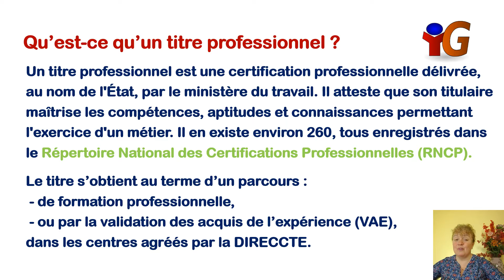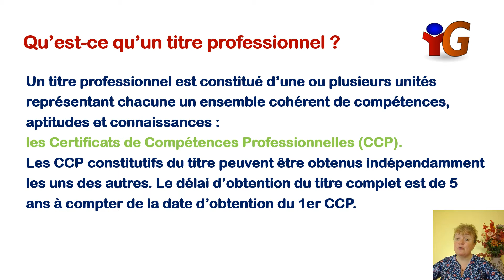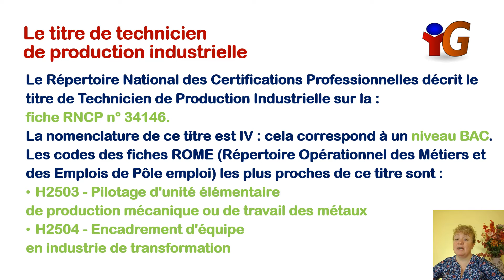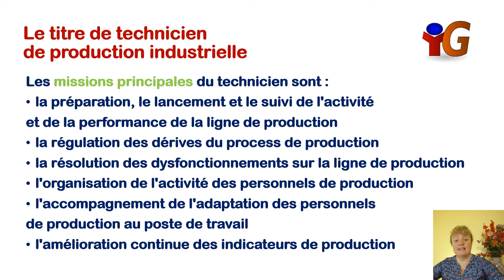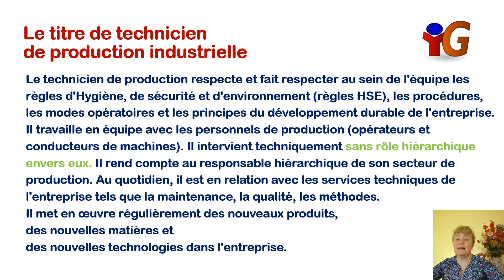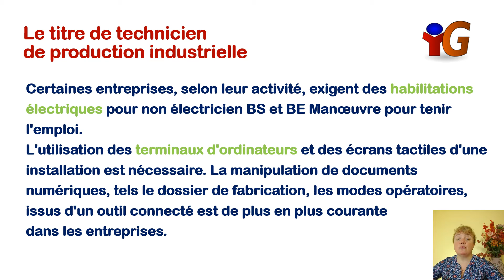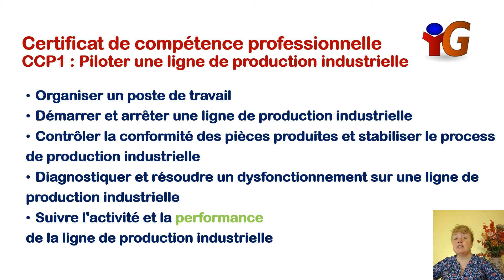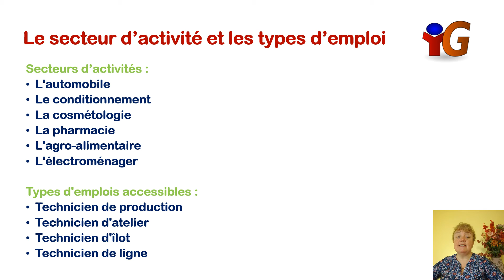Formation de technicien de production industrielle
Les missions principales du technicien sont :
    - la préparation, le lancement et le suivi de l'activité et de la performance de la ligne de production
    - la régulation des dérives du process de production
    - la résolution des dysfonctionnements sur la ligne de production
    - l'organisation de l'activité des personnels de production
    - l'accompagnement de l'adaptation des personnels de production au poste de travail
    - l'amélioration continue des indicateurs de production.